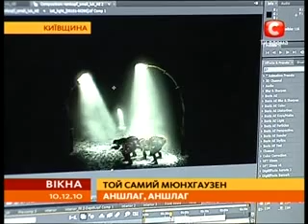Тот самый Мюнхгаузен